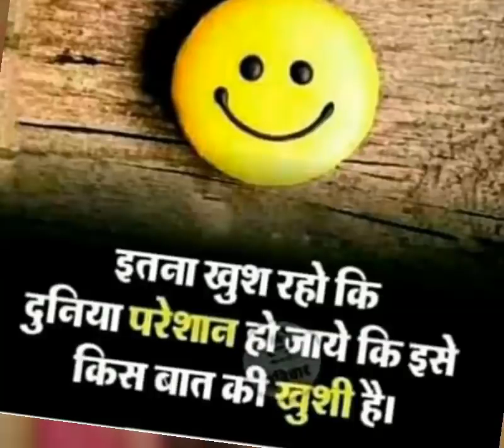Kamlesh Kumar Comedy Like video // Funny video